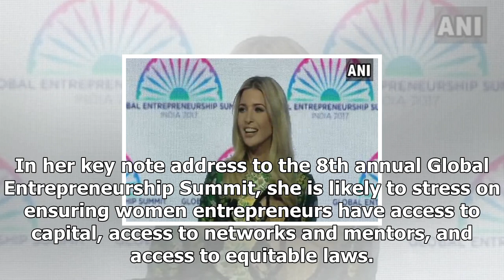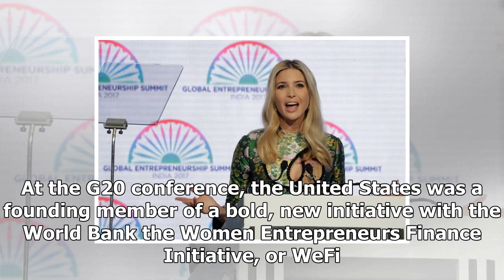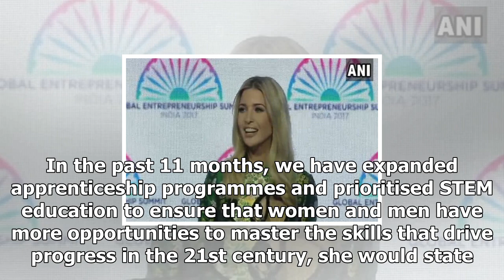News 24/7-hyderabad Ges 2017: what ivanka trumps the speech will focus on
News 24/7 - News 24/7-hyderabad Ges 2017: what ivanka trumps the speech will focus on

Trump is likely to stress on what obstacles women face to start their businesses. She will address the issue of how to make capital and networks more accessible to women. Trump would go on to highlight what the US is doing to help empower women entrepreneurs. Ivanka Trump, the eldest daughter of US President Donald Trump, in her address today is likely to stress on fuelling the growth of womenled businesses, saying closing the gender entrepreneurship gap worldwide could grow global GDP by as muc...

© News 24/7